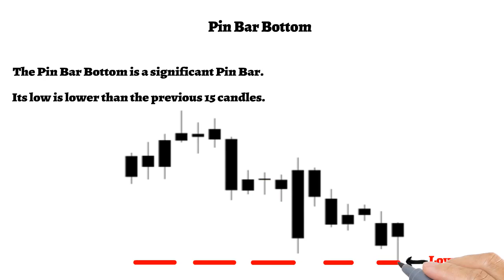Pin Bar Bottom | Candlestick series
Trading reversal Significant Pin Bar such as Pin Bar Bottom with Support confirmation is one of the most profitable ways to trade.

What is a Pin Bar Bottom?
Why are Pin Bar Bottom patterns formed?
How to trade Pin Bar Bottom?